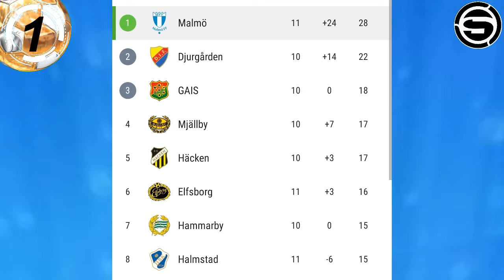DOBLETE de BRYAN REYNA! a EUROPA! RESTREPO FUERA de ALIANZA? GOL VILCA UNIVERSITARIO CRISTAL MELGAR